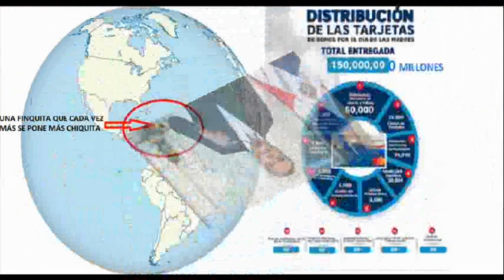PÍENSELO MEJOR PRESIDENTE; así no se cambia…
Canal de noticias e información: PÍENSELO MEJOR PRESIDENTE; así no se cambia…